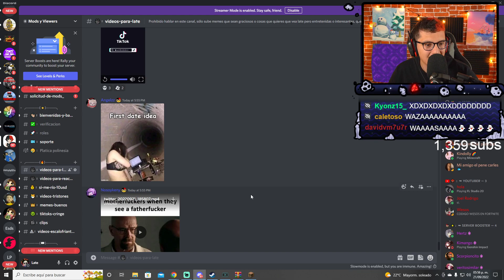wasaaaa👻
✔Creditos:
Redes de late:
✔Redes de late:

late reacciona
latesitoo reacciona
latesitoo
latesitoo x
cafe infinito
latesito
caasi
casi
cassi
late y puvlo
late susto